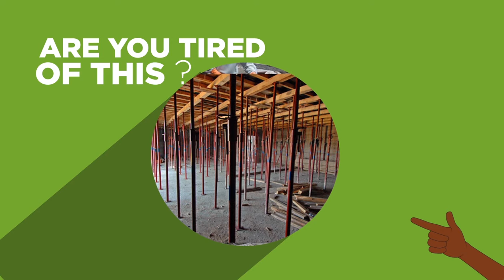BLOCK N BEAM ANIMATION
Animation concept for block and beam concept for the new building technology.
Client :Eco concrete